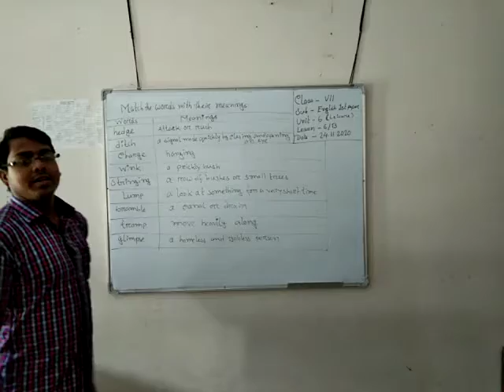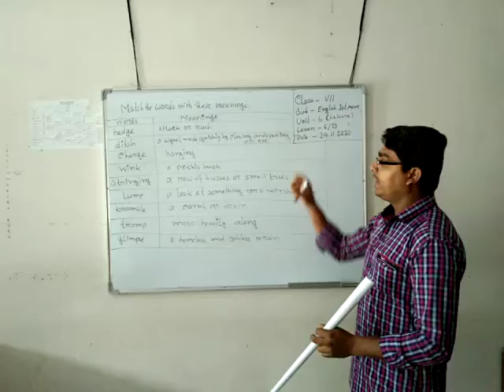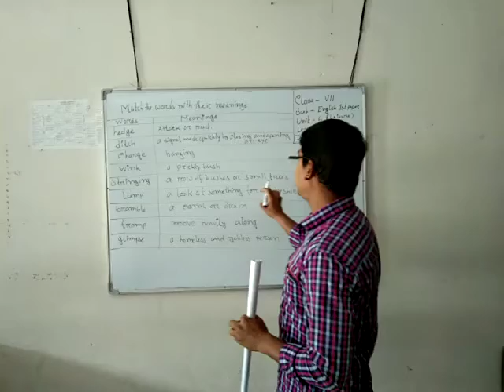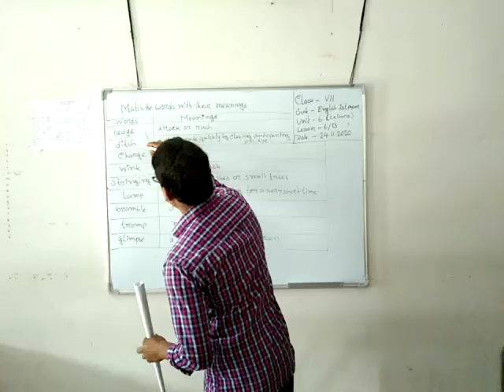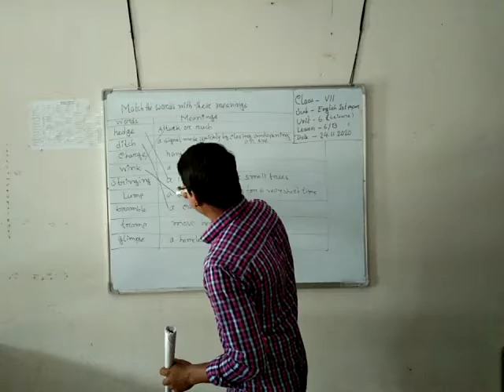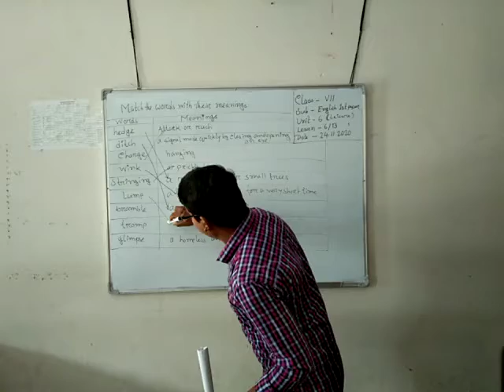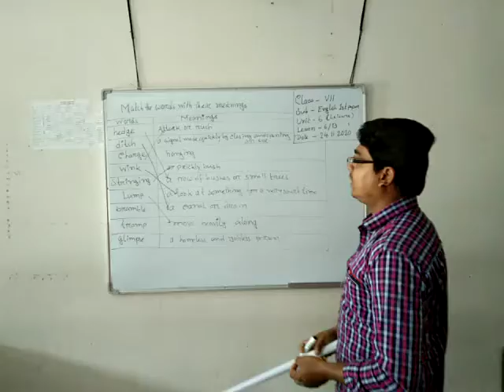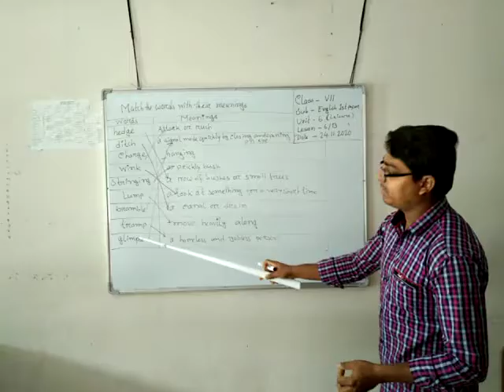class-7,English 1st paper,Assistant Teacher,Malay Biswas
matching word meaning